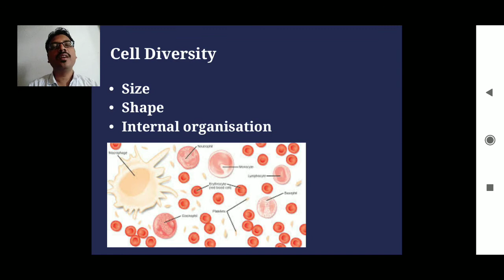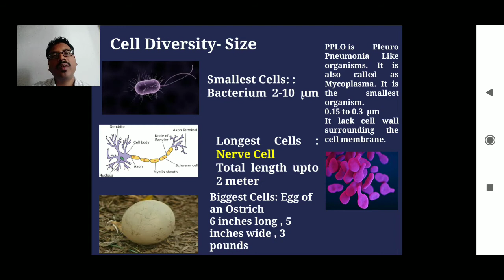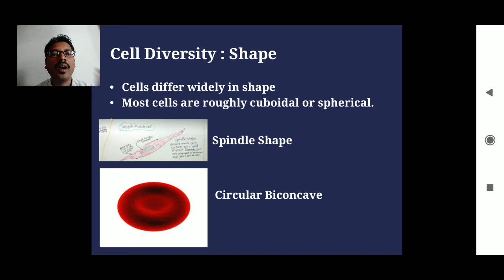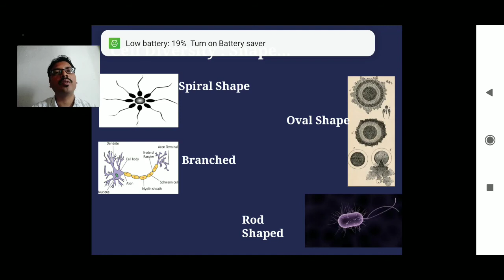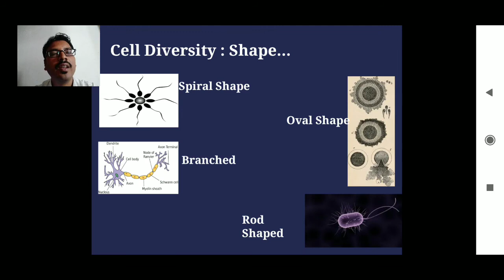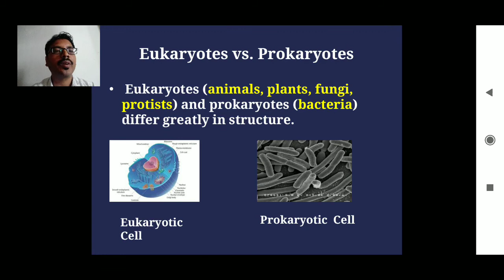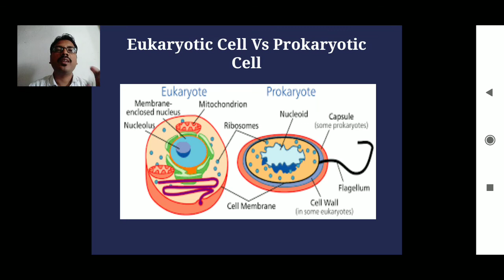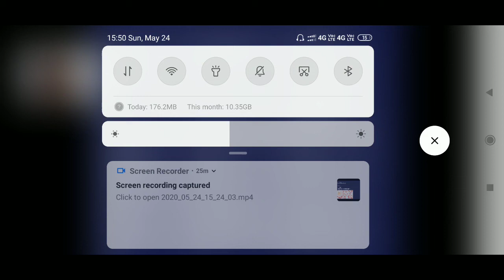Cell :the structural and functional unit of life Part II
It is second part of the main topic..please watch the previous part I topic and then continue to this lecture...CellDiversity# CellSize#Cellshape